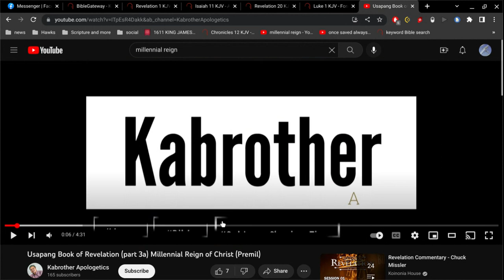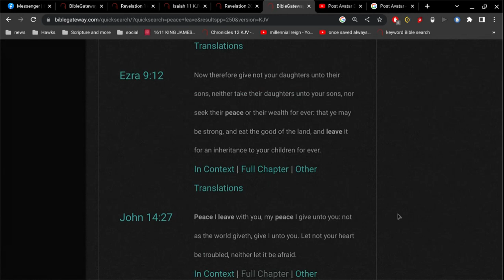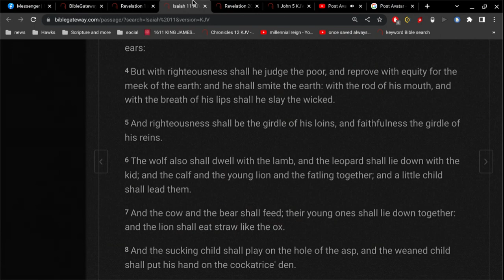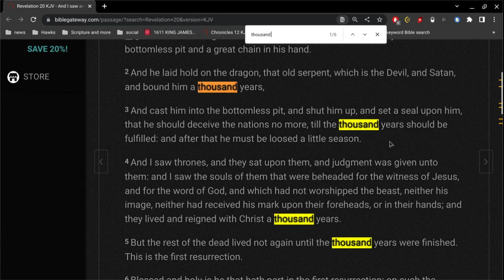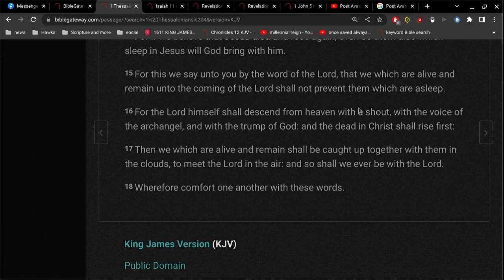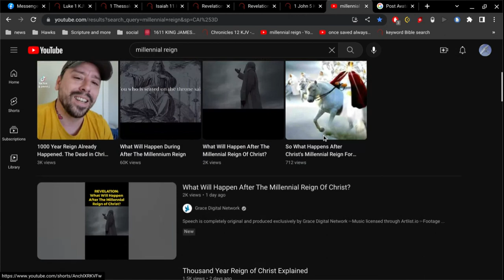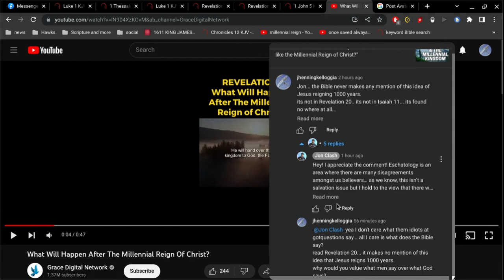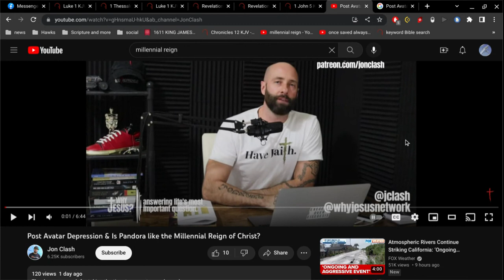Jon Clash read Revelation 20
the Bible makes no mention of this idea of Jesus reigning 1000 years.